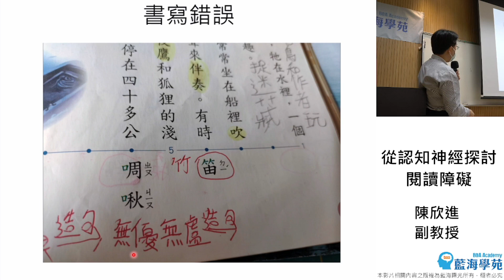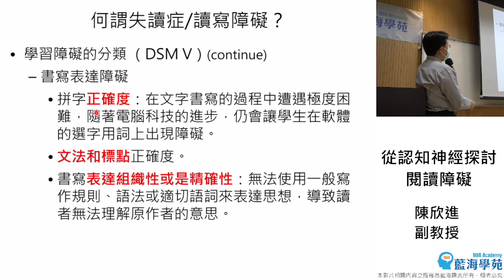【線上課程】ON0188 20230604 陳欣進 閱讀障礙之補救教學策略2 預告片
完整課程介紹與觀看請至【藍海學苑】線上課程